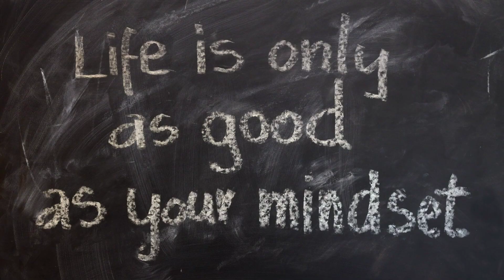Reality Life True Words Quotes | Real Life Ki Sacche Bhaate Our Acche Bhaate | AMAN FAMILY SHOW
Today our video is reality life true words quotes. Please watch & listen carefully, then you feel better.

Thanks to YouTube and Google 🤝🙏💐...

Aman Family Show, Amans kitchen, Aman comedy show, Aman Craft, Aman yoga guru...